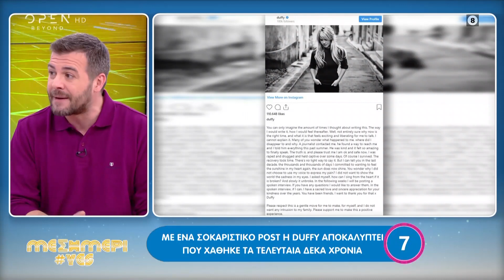Με ένα σοκαριστικό post η Duffy αποκαλύπτει που χάθηκε τα τελευταία δέκα χρόνια | OPEN TV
Η Duffy έβαλε ένα post στον λογαριασμό της στο internet λέγοντας ότι χάθηκε όλο αυτό τον καιρό διότι προσπαθούσε να θεραπεύσει την ψυχή και το σώμα της καθώς την είχαν βιάσει και την είχαν αιχμάλωτη για μέρες.